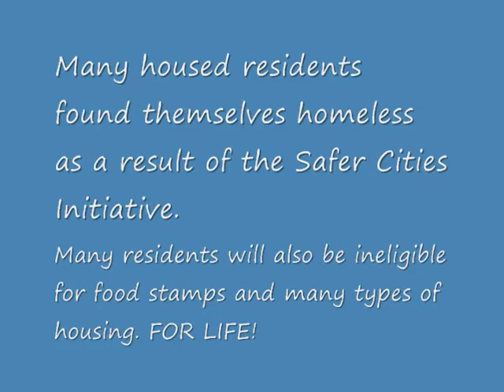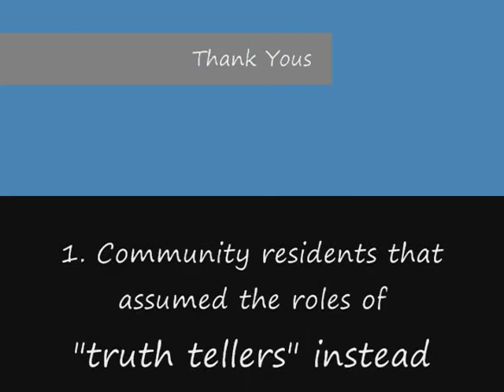Safer City Initiative Anniversary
A short film about the real tragedies that come along with gentrification. Skid Row residents tell an altogether different story about the LAPD and their role in "cleansing" an entire community.